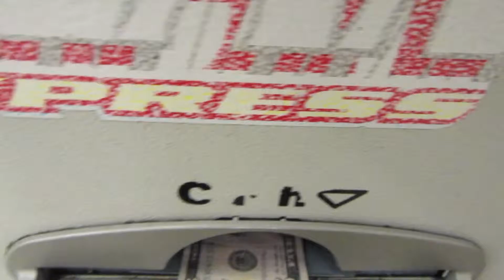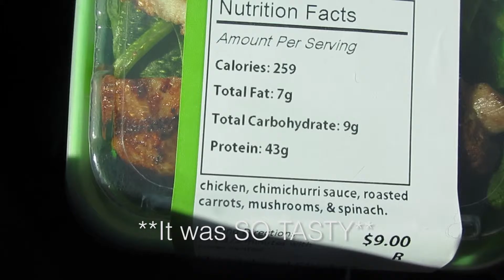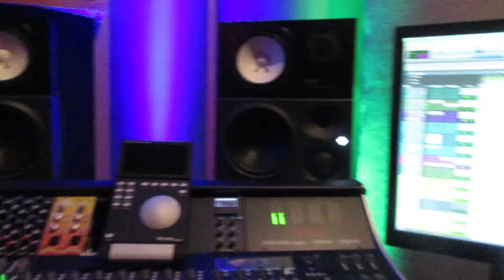NEED COFFEE AND FIT KITCHEN - chaseannalise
Shot on Canon ELPH350 and SX610